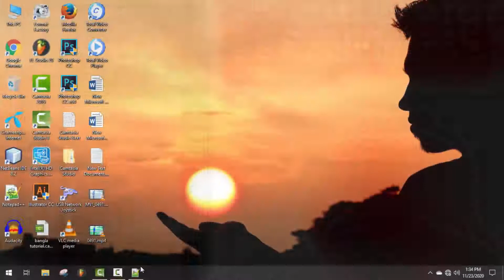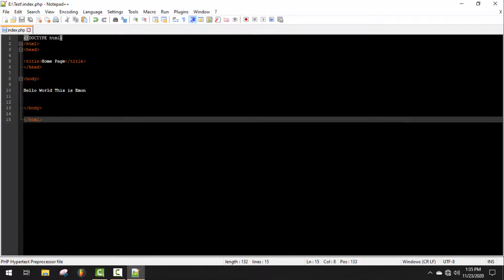how to change notepad++ theme into dark | convert notepad++ into dark mode